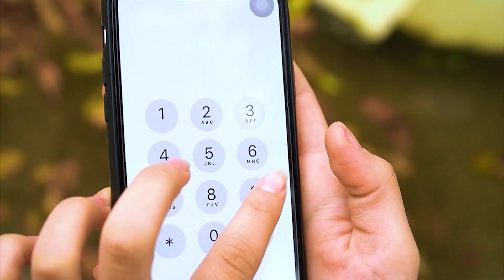TEAM SPIDER-MAN in REAL LIFE #11 | Marvel's Spider-Man 2 - GODZILLA x KONG 2 - THE MEG 2: THE TRENCH